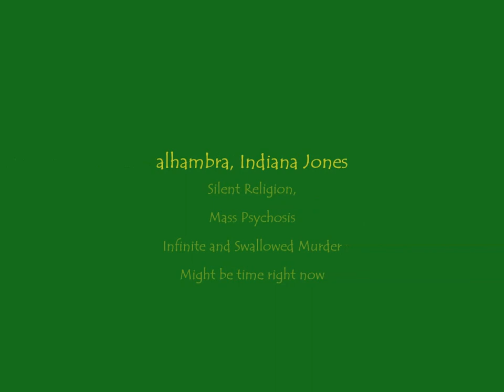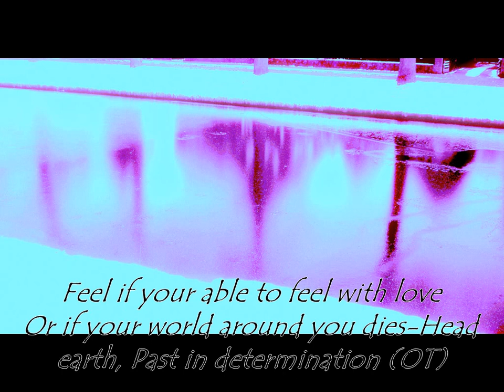Silent Religion, Mass Psychosis